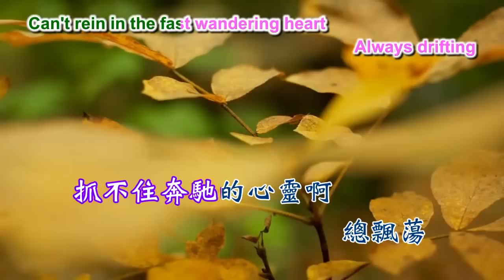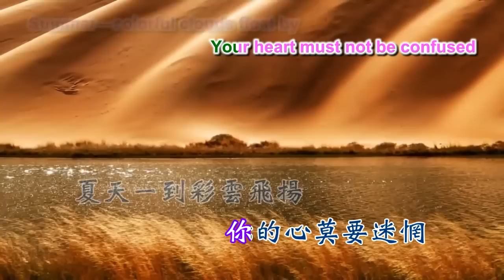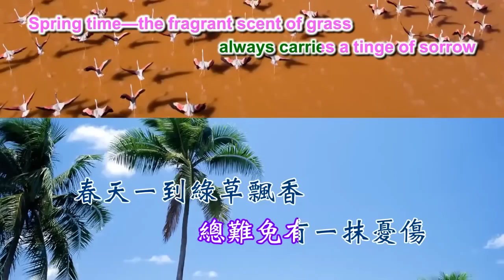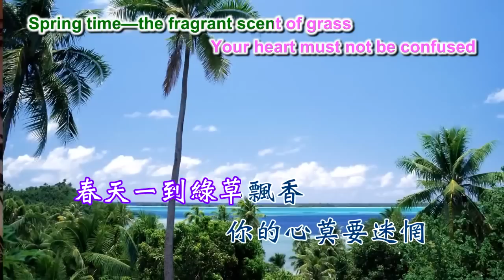歸宿 [A Home To Return To] [善歌]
(大吉祥CD 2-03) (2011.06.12) (發一同義 彌勒寶堂) (靈妙天尊慈訓)
調寄:想你想到草綠了 Melody: Thinking of You till the Grass Turns Green

塵世上芸芸的眾生啊為何流浪
Oh why are the vast throngs of people aimlessly wandering?
抓不住奔馳的心靈啊總飄蕩
Can't rein in the fast wandering heart; Always drifting

這人生的歸宿啊是落在何方
The final destination of life; Oh where does it go?
聲聲輕唱總難免有一抹憂傷
The sound (song) of life always carries a tinge of sorrow

春天一到綠草飄香　你的心莫要迷惘
Spring time—the fragrant scent of grass; Your heart must not be confused
夏天一到彩雲飛揚　你好好來思量
Summer—colorful clouds float by; Consider carefully

秋天明月大地照亮　你快快回家鄉
Autumn—bright moon shines on the earth; You must hurry back home
冬天到依偎著(母)　溫暖徜徉
Winter—linger in the warmth of God's embrace